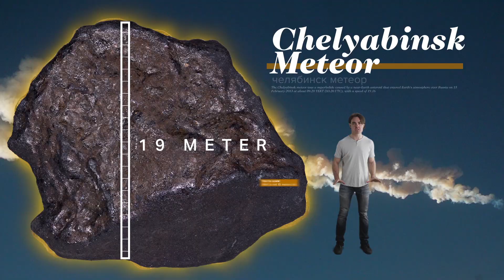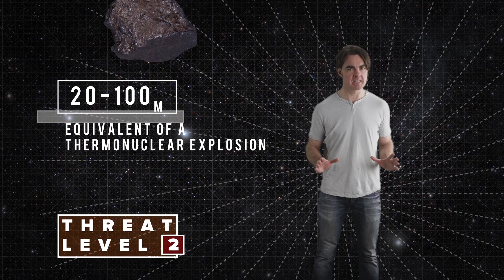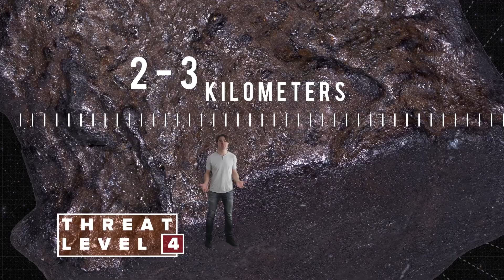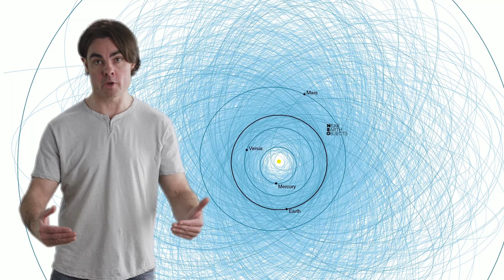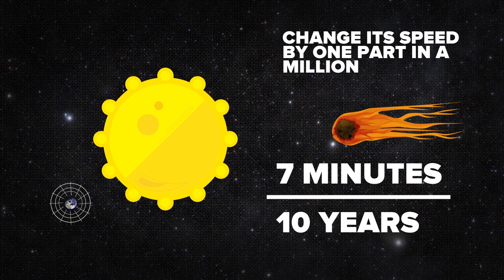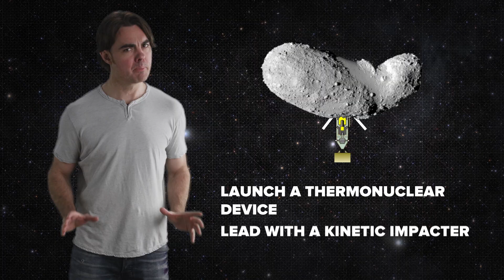5 Ways to Stop a Killer Asteroid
Asteroids incoming!

When it comes to dangerous asteroids striking Earth, it's not a matter of if, it's a matter of when. We have begun to track projectiles large enough to destroy our planet, and we are in the clear for the foreseeable future. However, there are countless asteroids large enough to take out an entire city that we cannot see. Matthew O'Dowd goes over our defensive options in this week's episode of Space Time!